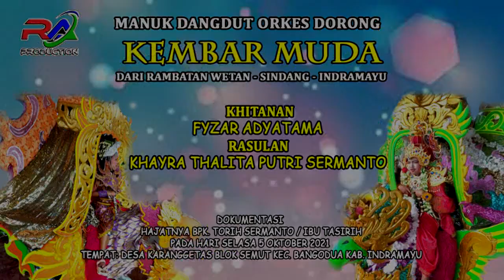NANGGUNG RESIKONE # KEMBAR MUDA # LIVE SHOW KARANGGETAS